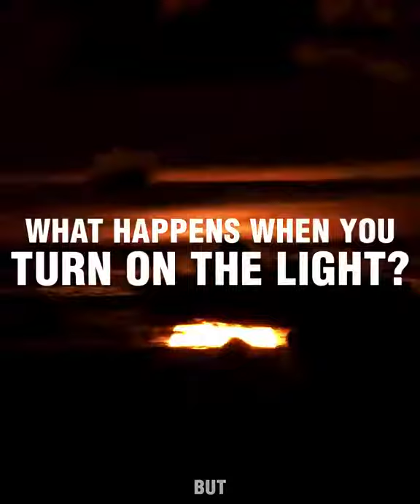This Will Change Your Perspective On Negativity